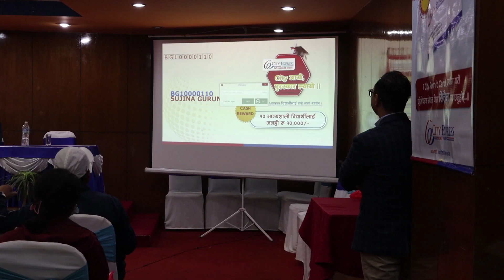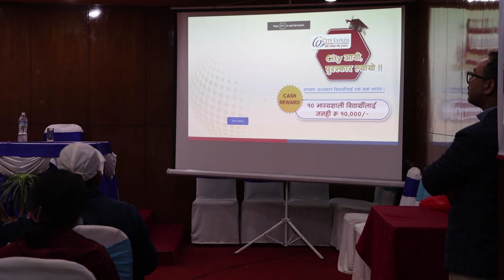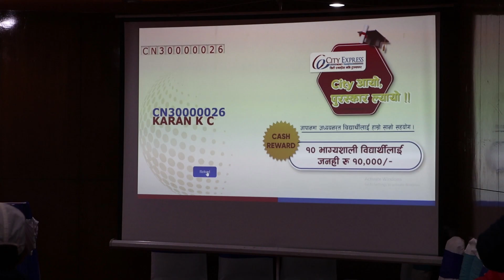CITY EXPRESS JAPAN / NEPAL